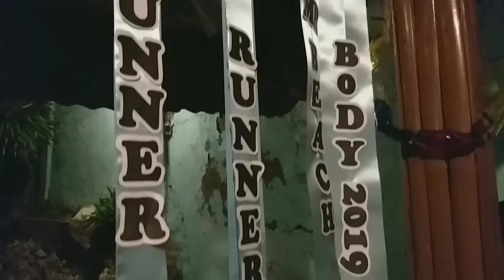BANQUET FAMILY X-MAS PARTY 2019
Its a prank game.